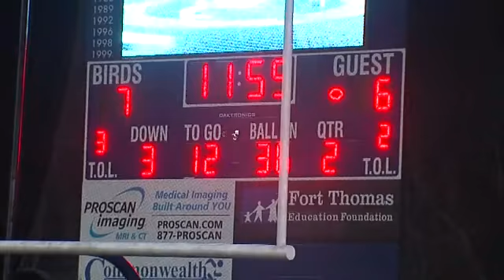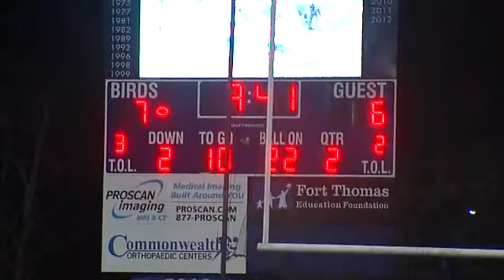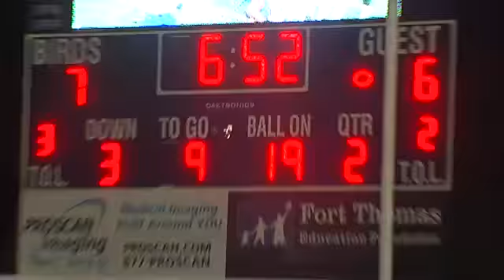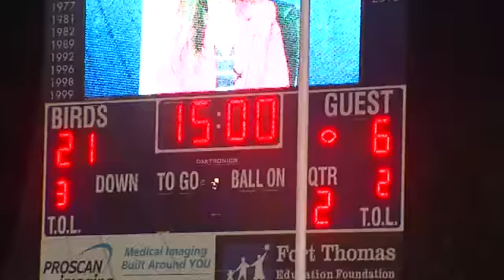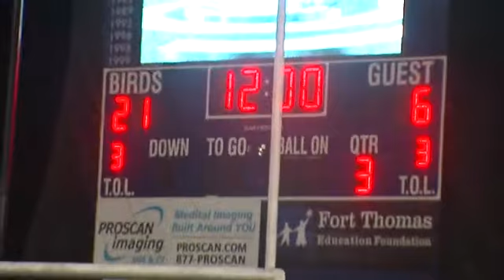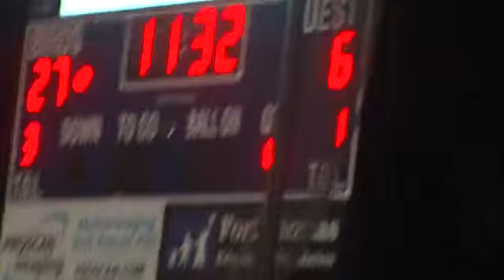RAW VIDEO: CovCath at Highlands 11-22-13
FT THOMAS, Ky. (WKRC) -- RAW VIDEO: CovCath at Highlands 11-22-13